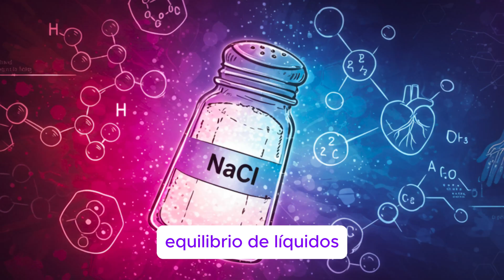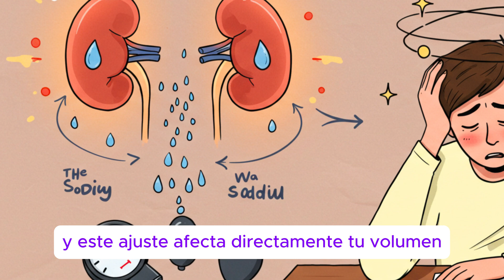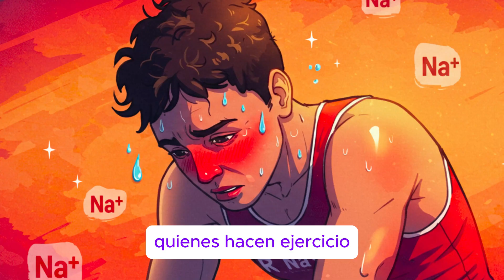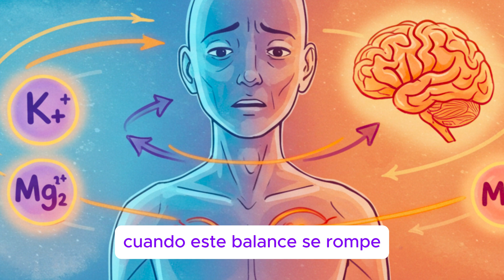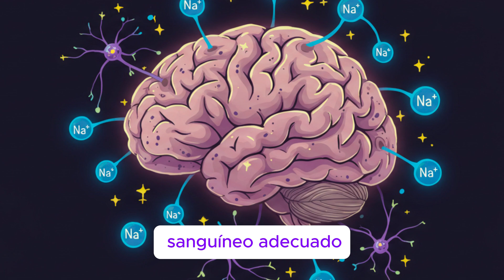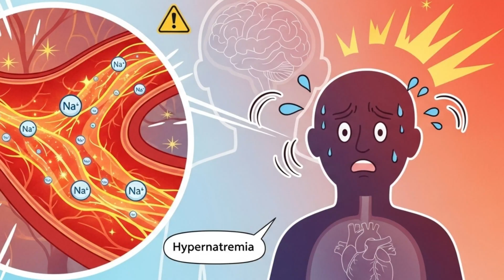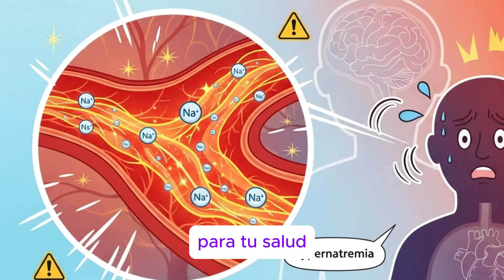¿Qué Pasa Si NO Comes Sal en 30 Días? 🧂 (Según la Ciencia)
¿Qué pasa realmente si NO comes sal durante 30 días?
La ciencia revela que eliminar por completo la sal —o el sodio— puede afectar tu presión arterial, tu energía, tu metabolismo y hasta tu cerebro… mucho más de lo que la gente imagina.

En este video te explico, con estudios reales, qué ocurre dentro de tu cuerpo cuando haces un “reto sin sal” por un mes: cómo cambia tu sistema nervioso, tus electrolitos, tus hormonas y tu rendimiento físico. También descubrirás por qué dejar la sal NO siempre es saludable y cuándo puede ser peligroso.

Aquí aprenderás:
🧂 Qué pasa cuando tu cuerpo se queda sin sodio
🧠 Cómo afecta tu concentración, ánimo y memoria
⚡ Por qué baja tu energía y aparecen calambres
🩸 Qué dice la evidencia sobre presión arterial y corazón
🥴 Riesgos reales de eliminar la sal completamente
✔️ Cuál es la cantidad adecuada según la ciencia

La sal no es el enemigo: el problema es el exceso… o eliminarla por completo. Entender ese equilibrio es clave para tu salud.

💬 ¿Alguna vez intentaste vivir sin sal? ¿Cómo te fue? Te leo en los comentarios.